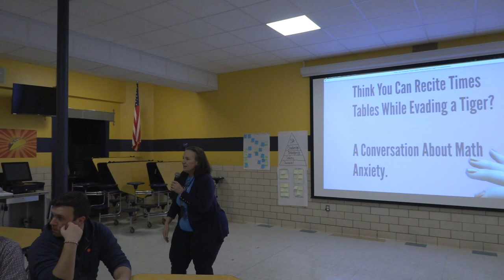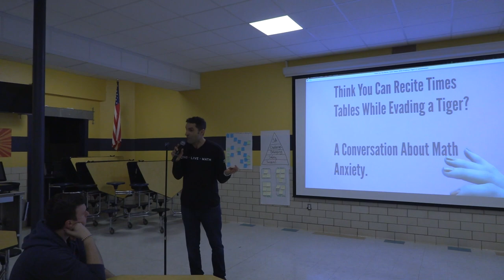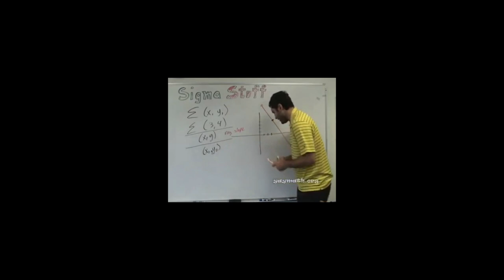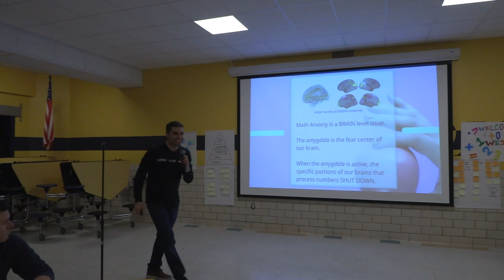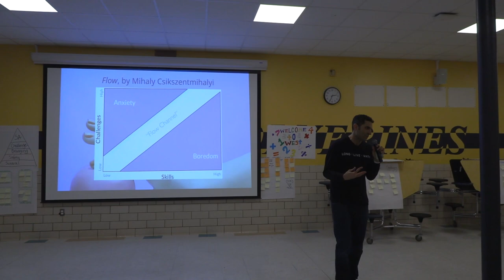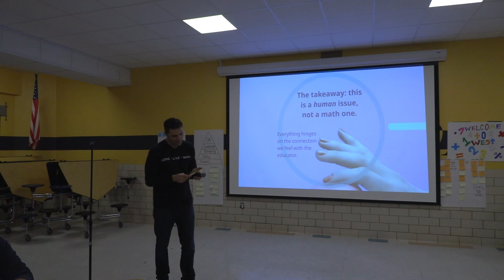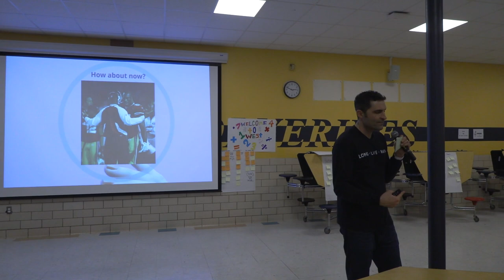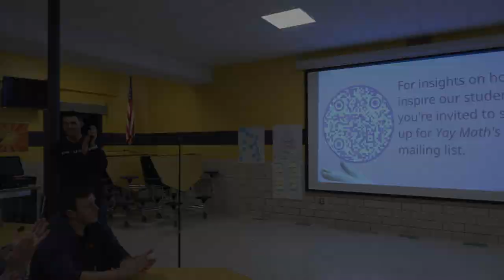Overcoming Math Anxiety & Increasing Student Engagement 1-31-24